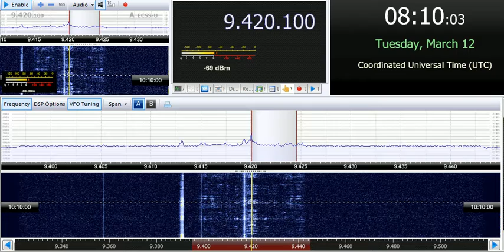12 03 2019 Voice of Greece in Greek, frequency announcementto WeEu 0808 on 9420 Avlis tx#3